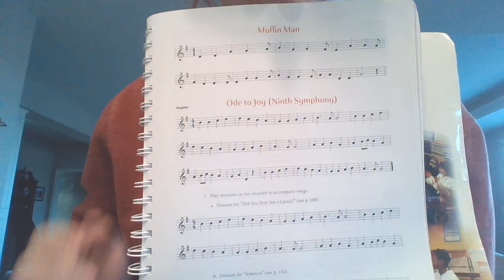Ode to Joy